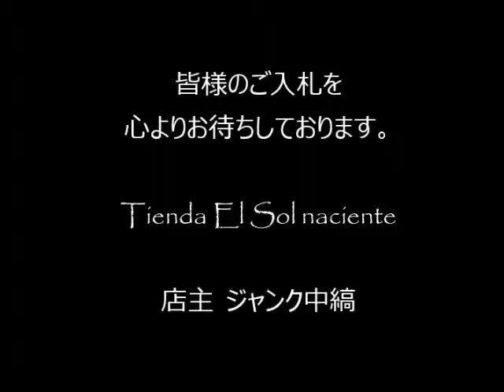ジャンク中縞の商品説明151017 29 (CA030BL275)